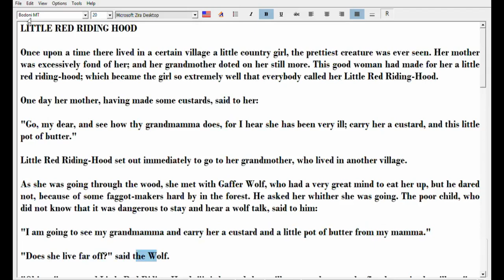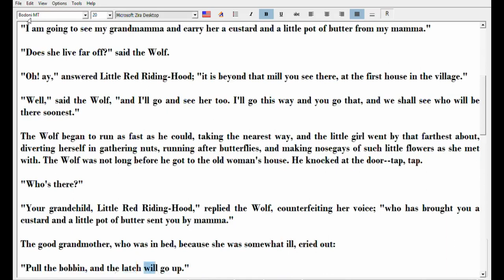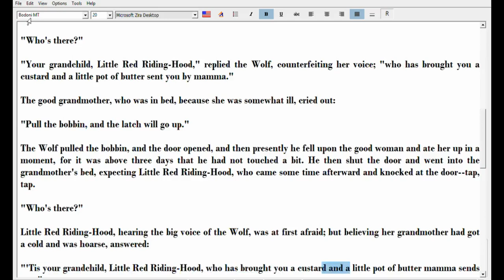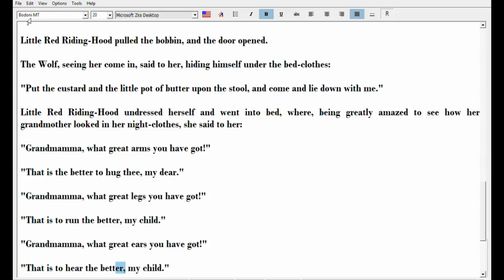LITTLE RED RIDING HOOD, A ENGLISH STORY, GVB THE UNVERSITY OF VEDA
LITTLEREDRIDING HOOD#AENGLISHSTORY#GVBTHEUNVERSITYOFVEDA#
Once upon a time there lived in a certain village a little country girl, the prettiest creature was ever seen. Her mother was excessively fond of her; and her grandmother doted on her still more. This good woman had made for her a little red riding-hood; which became the girl so extremely well that everybody called her Little Red Riding-Hood.